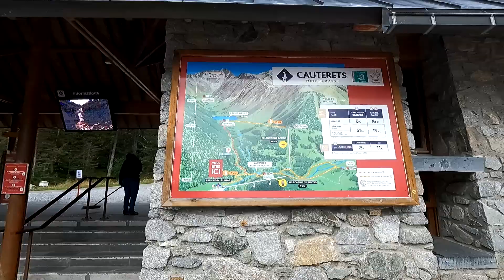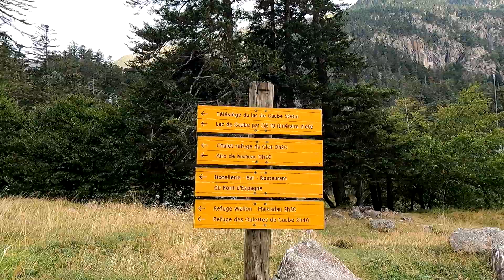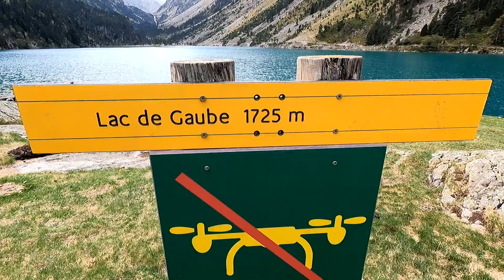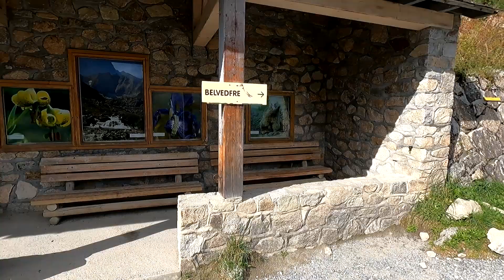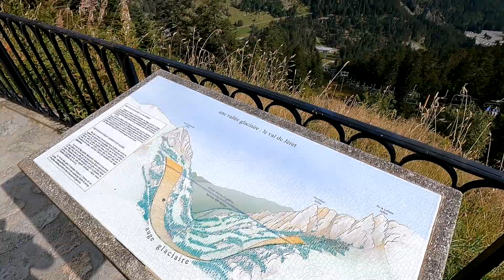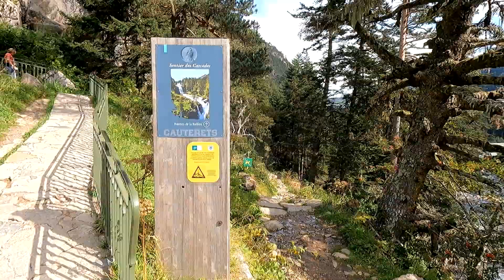Lac de Gaube et Pont d'Espagne au départ du Puntas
Une très jolie ballade de 7.1 Km et 280 de dénivelé au départ du parking du puntas!
L'aller se fait par le Gr 10 ca grimpe au départ sur plus d'un Km mais le chemin est top: torrent, foret, dalles rocheuses!
A mi parcours on découvre le superbe lac de Gaube!
le retour se fait par une piste avec belle vue dégagée!
et on finit en apothéose avec le pont d'Espagne et sa cascade grandiose!